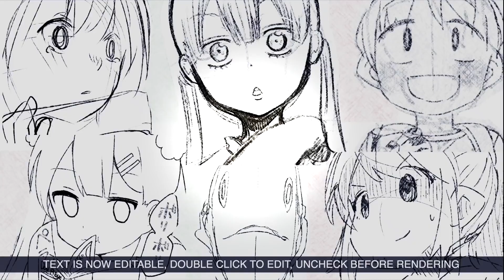【費米研究所】壞習慣導致的各種蠢事【動態漫畫】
希望大家能給讚和留言。
請多多指教。

漫畫配信中：

「費米研究所」出書了！

畫師：雪あられ@marubo_ro0121
劇本/原作：秋月大河@akidukitaiga

大家好 這裡是個追求「究竟會怎樣？」的自由研究頻道！是日本人氣漫畫頻道フェルミ研究所的中字官方頻道！